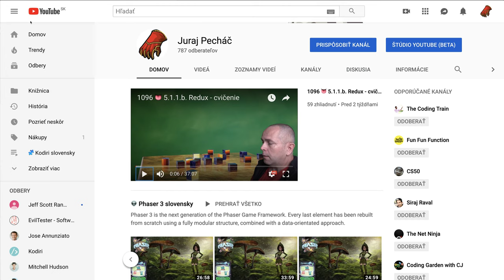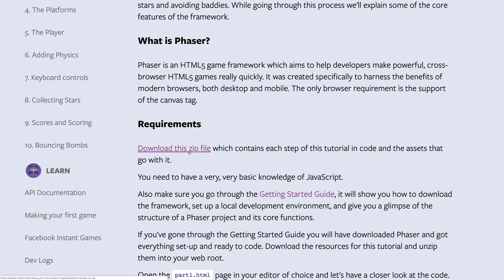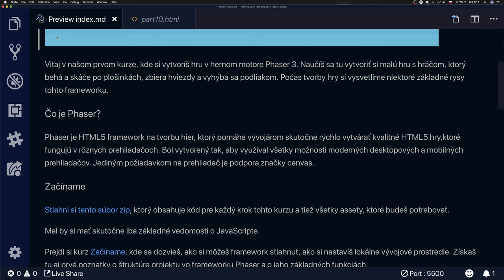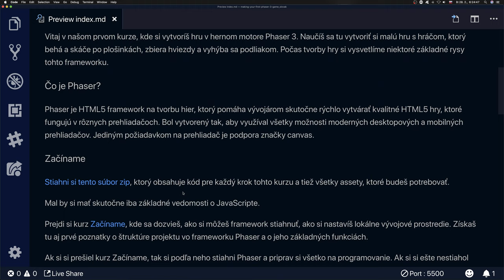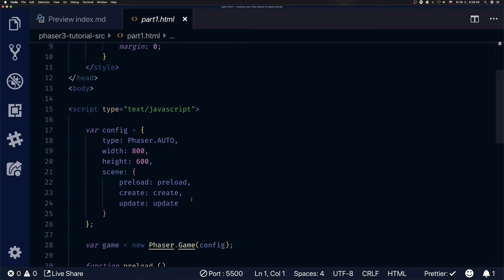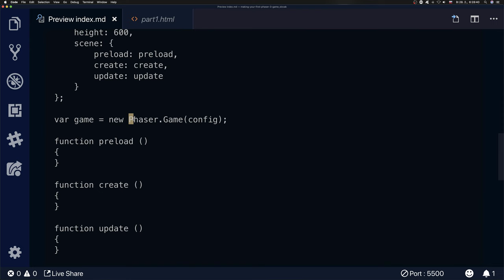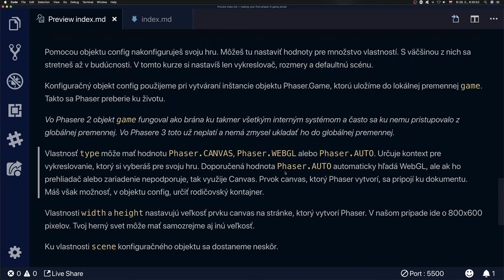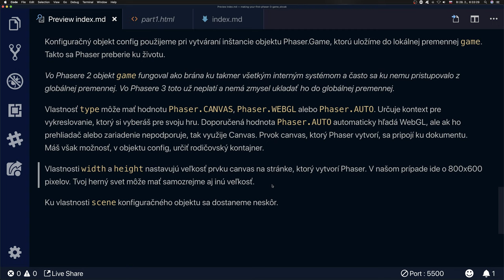👽 1152 Vytvor si prvú hru - 1.časť║Phaser 3 slovensky║ Programovanie s Yetim